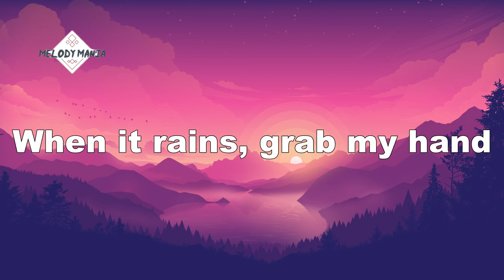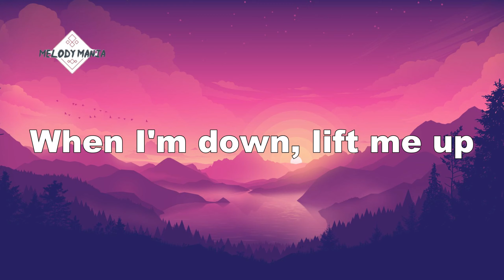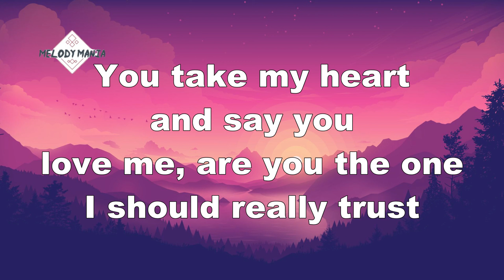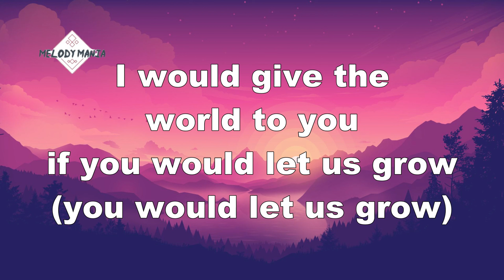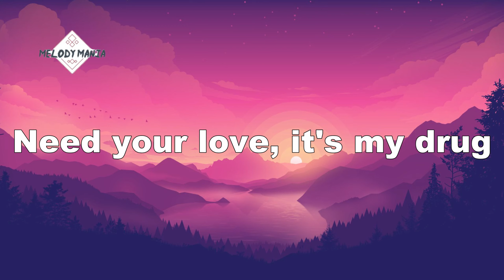Lil Skies - Name In The Sand (Lyrics)